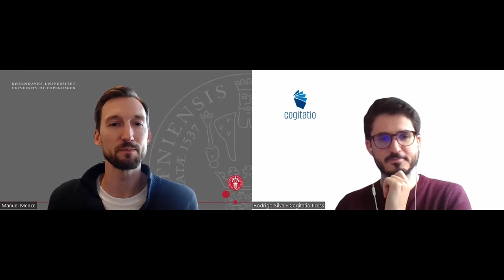The role of nostalgia in right-wing populist communication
In our first episode, Manuel Menke talks about the role of nostalgia in the Alternative for Germany’s (AfD) online election campaign in the 2019 Thuringia election in East Germany. Does the electorate tend to agree more with populist statements if they contain nostalgic rhetoric? Are there risks with using nostalgia in political communication?

Image: Steffen Prößdorf from The Caravel